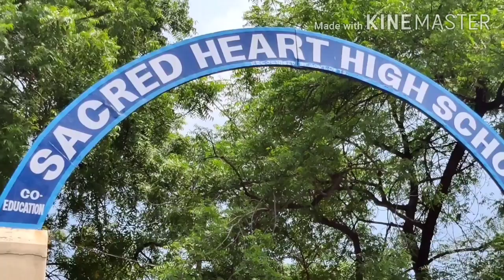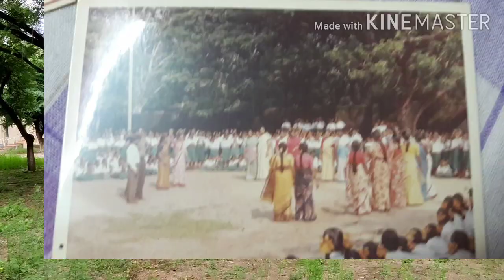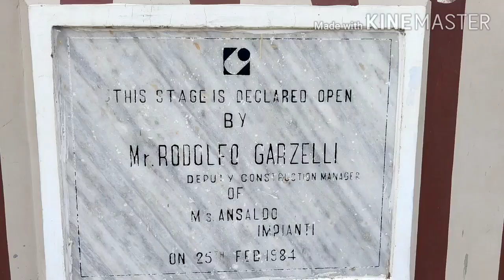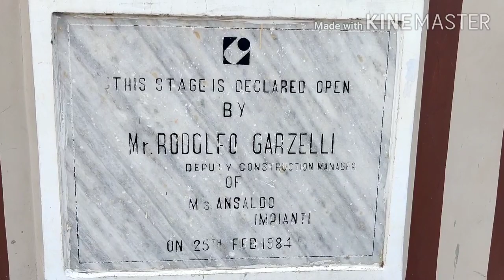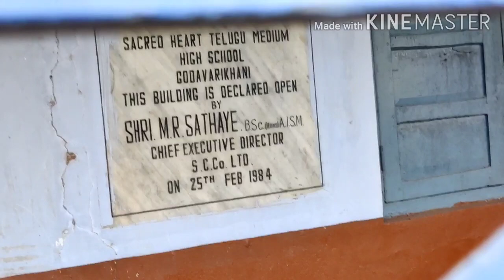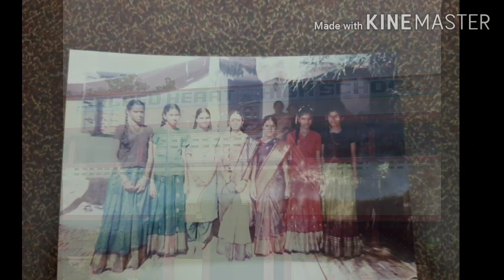ఇది చూస్తే మీ బాల్య మిత్రులని తలవకుండా ఉండలేరు,SACRED HEART HIGH SCHOOL VISIT,GODAVARIKHANI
# Balyamitrulu vlogs, # SACRED HEART HIGH SCHOOL VISIT, # GODAVARIKHANI, # my school ,
# school # sacred heart high school, # sacred heart school

Sacred Heart High School, sweet memory for lakhs  of pupil. Feeling great to post this video about our prestigious  school .please pass this video to reach maximum number of alumnus.